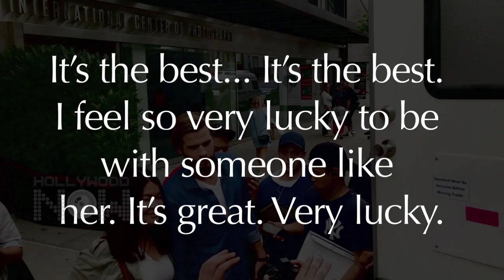Liam Hemsworth EMOTIONAL About Miley Cyrus And The Wedding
LiamHemsworth is showing off his love for wifey MileyCyrus and we cannot get enough of these two! WATCH what he said in the video here!

Reporter: Alice Peter
Editor: Rupesh Shinde
Courtesy: Splash News/Backgrid